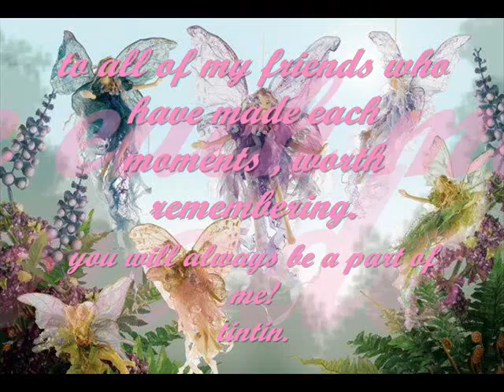tintin and the silverkada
tin's highschool memories